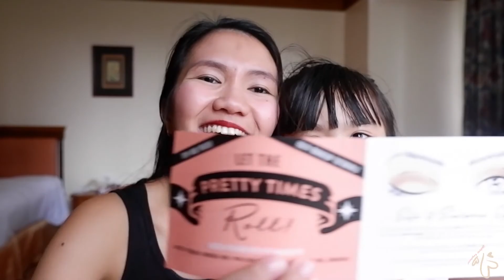Happy si Lyka | Angel Fajardo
Dahil matagal nang gusto ni Lyka na make-up-an ako, pinagbugyan ko na siya. Hehe!